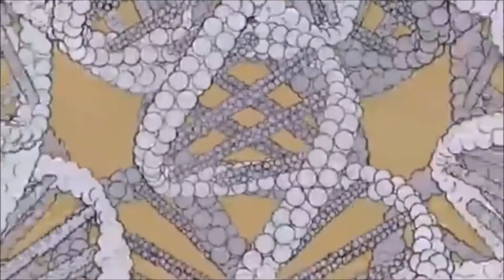CRÓNICAS DE UN JUCHIMAN T6 EP. 02 - "LOGISTICAMENTE INCORRECTO"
¿Cómo tratar un tema serio y delicado?... No siendo tan serio. ni mucho menos delicado, un episodio corto, pero demasiado random.